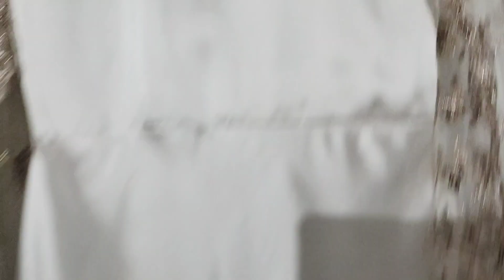Choti eid k dress 👗👗👗👗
# YouTube video

Assalamualaikum to all friends ! I am Sehar Zaheer from karachi pakistan in this video I will show kuch choti eid ka dress.I hope you like it.